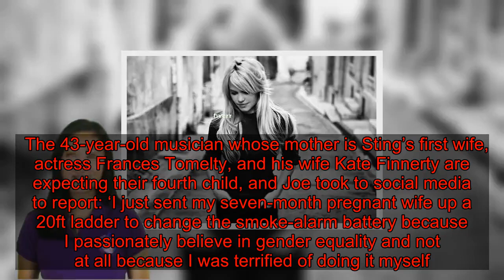TALK OF THE TOWN: Did singer Duffy's kidnap and rape ordeal take place when she went to live 'off-gr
The world was appalled last week when singer Duffy bravely revealed details of a shocking kidnap ordeal, during which she was raped. Now there is speculation that the terrifying incident may have taken place when she went to live ‘off-grid’ in the US. Recalling Duffy’s response when her second album bombed in 2010, Hannah Jones, who works in a restaurant in Duffy’s hometown in Wales, said: ‘We all heard she was going through a tough time and that her record label had dropped her.    'All we knew is that she moved to Nashville and started singing with bands in bars there. She cut ties with everyone in about 2012.’ Duffy, 35, revealed in a social media post that she had been recovering over the past decade.  Sting’s son Joe Sumner has an interesting take on the modern obsession with treating men and women exactly the same.  The 43-year-old musician whose mother is Sting’s first wife, actress Frances Tomelty, and his wife Kate Finnerty are expecting their fourth child, and Joe took to social media to report: ‘I just sent my seven-month pregnant wife up a 20ft ladder to change the smoke-alarm battery because I passionately believe in gender equality and not at all because I was terrified of doing it myself.’Who said that chivalry was dead?  The upcoming nuptials of Katy Perry and fiance Orlando Bloom have been shrouded in secrecy.   But word reaches me that the wedding could be taking place in faraway Japan. Katy, 35, and Orlando, 43, holidayed there in November. Hopefully the wedding will help Katy forget the vitriolic reaction to her being made a British Asian Trust ambassador by Prince Charles last month. Trolls mocked her lack of connection to Britain or British Asians – despite Charles’s praise for her charity work.